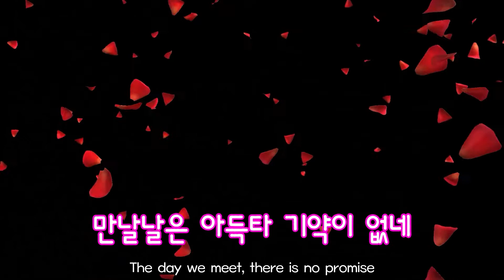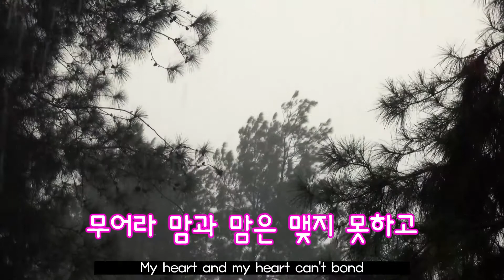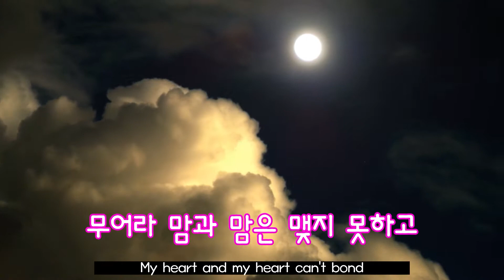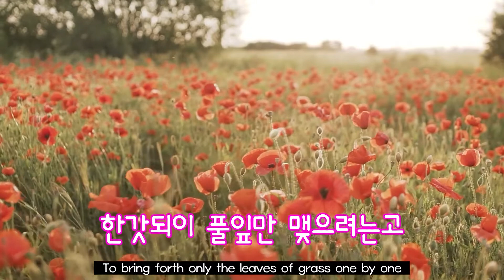동심초 (concentric weeds)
안녕하세요 . 아주 유명한 가곡 동심초를 소개합니다. 이노래는 중국당나라 시인 설도가 지은 시를 한국의 김억선생님이 번안하시고 김성태선생님이 작곡하신 곡입니다.. 내용은 맺어질수 없는 연인에 대한 그리움을 절절히 그린 사랑노래입니다. 참 동심초는 사실 없는 꽃이라고 하네요. 동심초는 애인이라고 생각하시면 된다고 합니다. 즐겁게 감상하시길 바랍니다.

Hello . Introducing the very famous Gagok Dongsimcho. This song is a poem written by Seol-do, a poet of the Tang Dynasty in China, adapted by Korean teacher Kim Eok and composed by teacher Kim Seong-tae. It is said that the coniferous plant is actually a non-existent flower. It is said that you can think of Dongsimcho as a lover. Hope you enjoy watching.